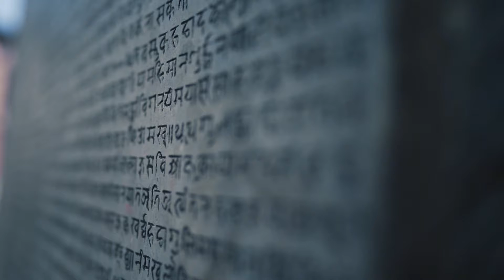Electrons In Slow Motion - EAST (Mare Mons) [MN020]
‘Flood Gates’ by Electrons In Slow Motion EISM
TRACKLISTING
1. EAST (Mare Mons)
2. NORTH (Sveifla)
3. SOUTH (Powerdown)
4. WEST (Rallentaménto)

The FLOOD GATES EP is presented as an abstract and fleeting meditation on the fragility of our human identity and the perils of ignorance and unnecessary aggression towards nature.

A personal point of view hoping to connect in profound frequencies, even for a moment, with the unvoiced perspectives of other wonderers.

Each track presents itself as a fictional “cardinal point” gate, containing its own propelling images and emotions: from deep, to glacial, to the magnetic, to the wide-open spaces. Together they contain a code able to tame a flood, but only after they allow the flowing experience.
The sonic material is shaped in the aesthetic of contemporary electronic music with touches of ambient-cinematic, experimental or post-rock.
Credits:
Written and produced by Marius Coppel
Cover artwork by Anne Jabaud absÜrda
Photo by Tanguy Malibert Le Cunff Are Morica
MN020 | MMXXII